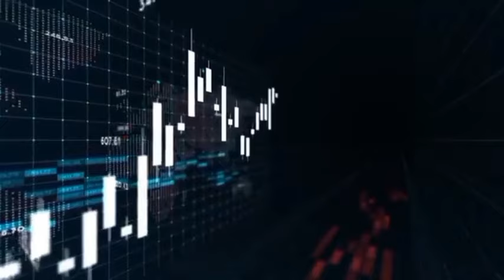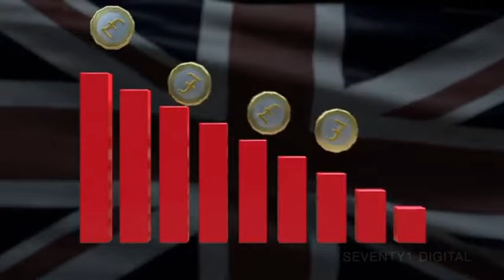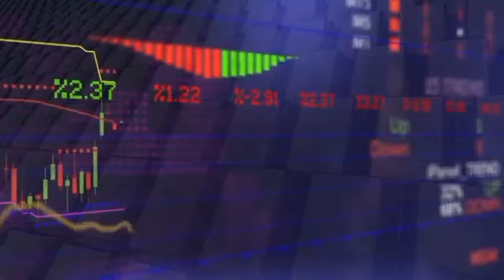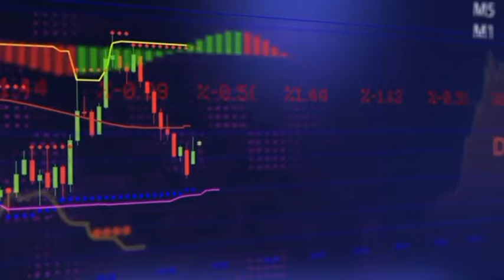Gold Rate Will Decrease In Pakistan I PakistanandWorldTv